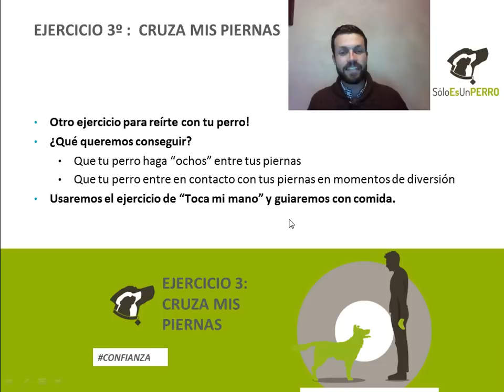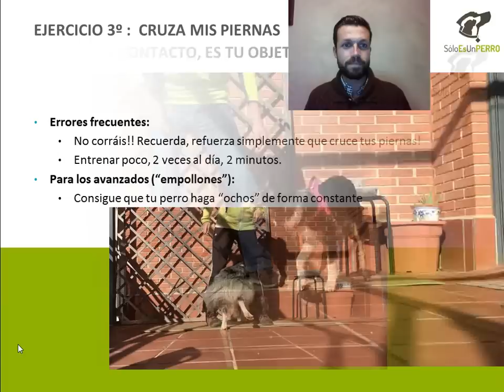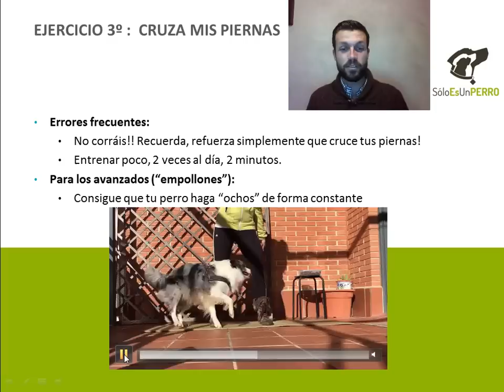EJERCICIO 3: Cruza mis piernas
3er ejercicio de la Serie "Sólo Son 5 minutos", más información aquí: